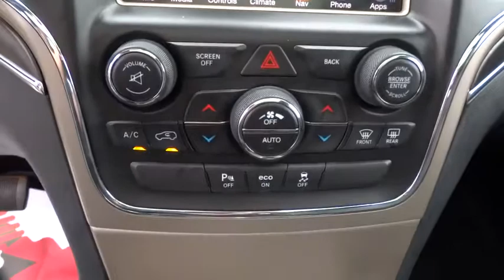2015 Jeep Grand Cherokee Tulsa, Broken Arrow, Owasso, Bixby, Green Country, OK 6585X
2015 Jeep Grand Cherokee
2015 Jeep Grand Cherokee Limited - Stock#: 6585X - VIN#: 1C4RJFBG8FC674924

Ferguson Superstore
1601 N Elm Place

***NAVIGATION***. Luxury Group II (506 Watt Amplifier, 6 Month Trial (Registration Required), 8.4 Touchscreen Display, 9 Amplified Speakers w/Subwoofer, Auto High Beam Headlamp Control, Automatic Headlamp Leveling System, Bi-Xenon High-Intensity Discharge Headlamps, Dual-Pane Panoramic Sunroof, For Details Visit DriveUconnect.com, GPS Antenna Input, Integrated Voice Command w/Bluetooth, LED Daytime Running Headlamps, Nav-Capable! See Dealer for Details, Power Tilt/Telescope Steering Column, Quadra-Trac II 4WD System, Radio: Uconnect 8.4, Rain Sensitive Windshield Wipers, Rear-View Auto-Dimming Mirror w/Microphone, Roadside Assistance & 9-1-1 Call, SIRIUSXM Satellite Radio, Uconnect Access, and Ventilated Front Seats) and 4WD. DON'T LISTEN TO OTHER DEALERS WHO MAKE YOU TRADE A VEHICLE TO QUALIFY FOR THEIR PRICE! TRADE OR NO TRADE, WE WANT YOUR BUSINESS!!Tired of the same dull drive? Well change up things with this gorgeous 2015 Jeep Grand Cherokee. This SUV is nicely equipped with features such as Luxury Group II (506 Watt Amplifier, 6 Month Trial (Registration Required), 8.4 Touchscreen Display, 9 Amplified Speakers w/Subwoofer, Auto High Beam Headlamp Control, Automatic Headlamp Leveling System, Bi-Xenon High-Intensity Discharge Headlamps, Dual-Pane Panoramic Sunroof, For Details Visit DriveUconnect.com, GPS Antenna Input, Integrated Voice Command w/Bluetooth, LED Daytime Running Headlamps, Nav-Capable! See Dealer for Details, Power Tilt/Telescope Steering Column, Quadra-Trac II 4WD System, Radio: Uconnect 8.4, Rain Sensitive Windshield Wipers, Rear-View Auto-Dimming Mirror w/Microphone, Roadside Assistance & 9-1-1 Call, SIRIUSXM Satellite Radio, Uconnect Access, and Ventilated Front Seats), ***NAVIGATION***, and 4WD. This is a superb one-owner Grand Cherokee and it's ready for you to take home today. No sordid history on this one-owner creampuff. We've Got What You're Looking For!